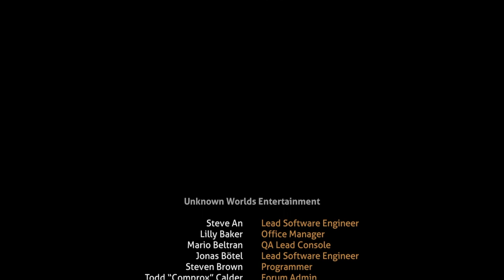I'm literally Neil Armstrong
I